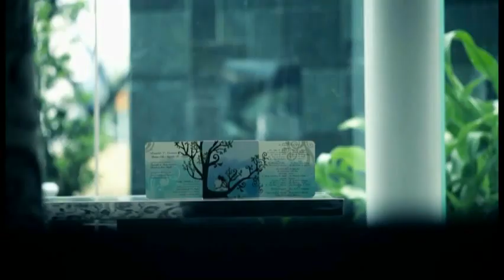Ronnie & Mea Wedding Onsite Video and Supplier Ratings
Suppliers we absolutely love (Exceeded expectations):

Video : Wang Videography
Catering : K by Cunanan
Coordination : The One Exclusive
Prenup styling : Lifestyle by Feliz

Suppliers we also loved (Met expectations):
Photo : Chestknots Studios
Hair & Makeup : CJ Jimenez & Nhot Bituin
Photobooth : Fotoloco
Cake : Hearts & Bells
Venue : Fernbrook Gardens
Preps : Acacia Hotel

DIY / Provided by loving family & friends:
Gowns : Galoy M. (mom!)
Invitations (Special thanks to the following people):
   Corleon Torralba, Irene Maranan, Karen Arquiza, Triciamae Par, and Darling Aica
Violin : Lorenzo O. Marfil

Other suppliers (we didn't love and are not recommended):
Church flowers: The Arleen Flowers (The Dangwa florist)
Entourage flowers: The Arleen Flowers (The Dangwa florist)
Prenup Photos: Robert Lester Digital Photography